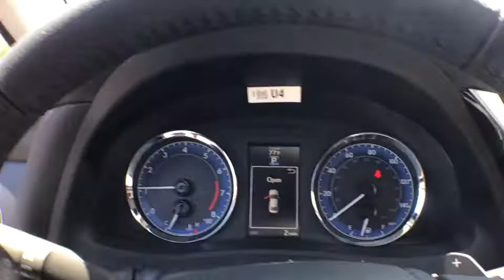2019 Toyota Corolla Haverhill MA, Lawrence MA, Methuen MA, Salem NH, Andover, MA 4752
Barcelona Red Metallic N 2019 Toyota Corolla available in Haverhill, Massachusetts at Jaffarian Automotive Group. Servicing the Lawrence MA, Methuen MA, Salem NH, Andover, MA area.